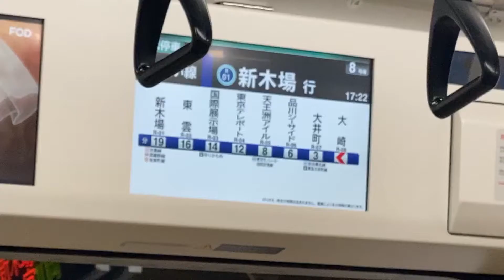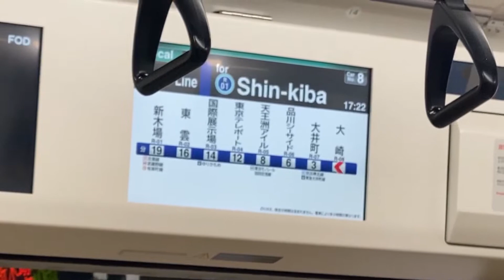30th Birthday Weekend!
Had a great bday picnic with my friends Saturday, and Sunday my girlfriend took me out to Odaiba for a wonderful dinner!! What a great weekend!!!